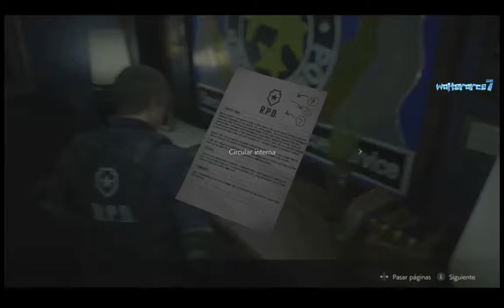OFICINA DE STARS BATERIA PARA EL C4 Y MAS COSAS Resident Evil 2 Remake PC 😧☠⚰🔞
OFICINA DE STARS BATERIA PARA EL C4 Y MAS COSAS Resident Evil 2 Remake PC 😧☠⚰🔞 Resident Evil 2 2019 Deluxe Edition PC GAMEPLAY 😧☠⚰🔞 Remake

Descripción:

Resident Evil 2 Remake 2019 PC Full Español
Resident Evil 2 Remake 2019 PC Full Español es uno de los juegos más esperados por la comunidad gracias a sus nuevos aspectos gráficos y su terror constante. Disfruta del clásico juego ahora con nuevas texturas, gráficas, jugabilidad y perspectiva. Asimismo transitaras las instalaciones centrales de Raccoon City para descubrir que ha ocurrido allí.

Datos Técnicos

Título del juego: Resident Evil 2 Remake 2019 PC Full Español
Fecha de Lanzamiento: 25 de Enero de 2019
Formato del juego: ISO
Tamaño aproximado: 22.9 Gigas
Idioma de Voces:  Castellano, Inglés, Francés, Italiano, Alemán, Chino simplificado y Japonés.
Idioma de Textos: Español, Inglés, Francés, Italiano, Alemán, Polaco, Ruso, Chino simplificado, Chino tradicional, Japonés, Coreano y Portugués – Brasil.
Pertenece a categorías como: Acción y Survival Horror

Leon S. Kennedy y Claire Redfield regresan una vez más en una edición espectacular, un remake que enmarca los nuevos aspectos gráficos del clásico juego. El terror llena a Raccoon City la cual se encuentra invadida por los muertos vivientes. Juega campañas individuales tanto para Leon Kennedy como para Claire Redfield con una flamante nueva vista en tercera persona mientras exploras las áreas infestadas de zombis de Raccoon City, ahora reconstruido espectacularmente con el motor RE Engine de Capcom. Nuevos rompecabezas, tramas y áreas para que tanto los nuevos fans como los más veteranos descubran terroríficas nuevas sorpresas.

Requerimientos de Sistema

Mínimos

Sistema Operativo: Windows 7, 8.1, 10 (64 bits Requerido)
Procesador: Intel Core i5-4460 or AMD FX-6300 o superior
Memoria: 8 Gigas de RAM
Gráficos: NVIDIA GeForce GTX 760 o AMD Radeon R7 260x con 2 Gigas Video RAM
DirectX: Versión 11
Almacenamiento: 26 Gigas de espacio disponible
Recomendados

Sistema Operativo: Windows 7, 8.1, 10 (64-BIT Requerido)
Procesador: Intel Core i7-3770 o AMD FX-9590 o superior
Gráficos: NVIDIA GeForce GTX 1060 o AMD Radeon RX 480 con 3 Gigas VRAM
DirectX: Versión 11
Versión CODEX
Incluye las siguientes DLC’s

Samurai Edge Chris Model
Samurai Edge Jill Model
Samurai Edge Albert Model
Original Ver. Soundtrack Swap
Claire Costume Elza Walker
Claire Costume Noir
Claire Costume Military
Leon Costume Noir
Leon Costume Arklay Sheriff.